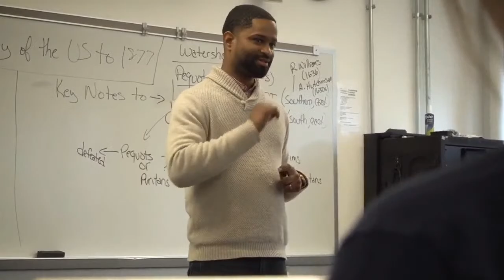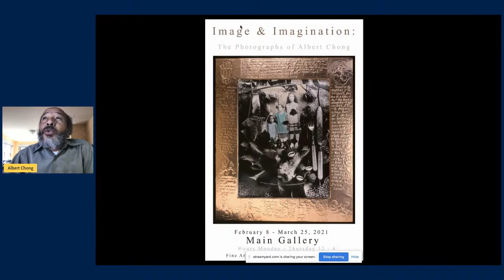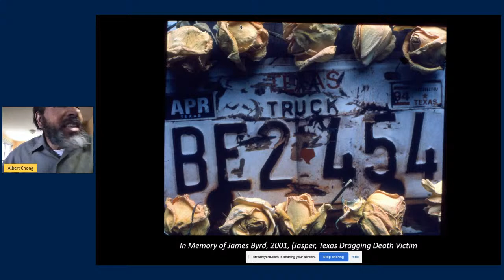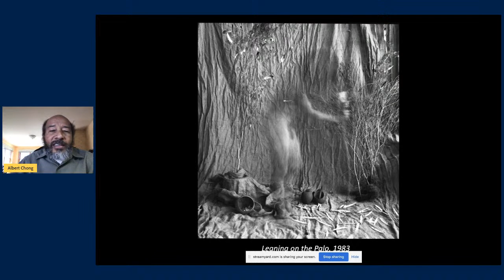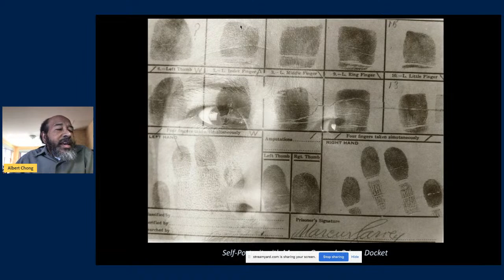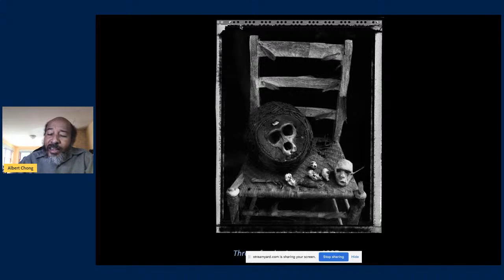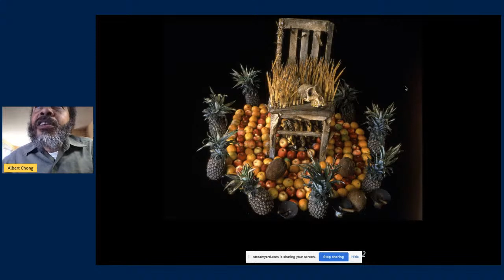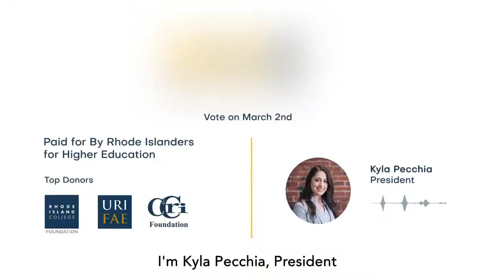Art and Art History presents "Image and Imagination" with Albert Chong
Guggenhiem recipient Albert Chong works in the mediums of photography, installation, and sculpture. His work celebrates the beauty of images and objects focussing on race and identity through mysticism and spirituality. His exhibition at URI include playful juxtapositions and formal still lifes that represent and reanimate Chong’s family history.

Chong was born in Kingston, Jamaica, and is the youngest of eight children of merchant Chinese and Afro Jamaica parents. He immigrated to the United States in 1977 at the age of 19 and is a pioneer in the multicultural art movement of the late 90’s and has represented Jamaica at the Venice Biennale.